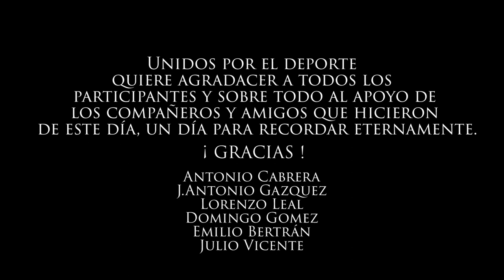Gala deportiva. Hans Pinilla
▶︎ gala deportiva que se celebra anualmente en Memoria de Hans Pinilla Gossye, un gran deportista practicante de las Artes Marciales y deportes de contacto.